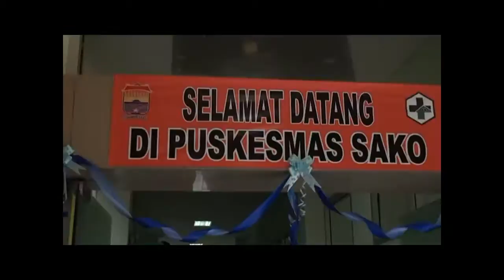40 Puskesmas Palembang Telah Terapkan Program BLUD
Dinas Kesehatan Kota Palembang telah menerapkan program Badan Layanan Umum Daerah (BLUD) untuk 40 puskesmas di Kota Palembang. Dengan telah menerapkan program ini, Puskesmas tersebut akan independen dalam menentukan kebijakan terhadap pendanaan serta dapat melakukan rekrutmen tenaga kesehatan sendiri.